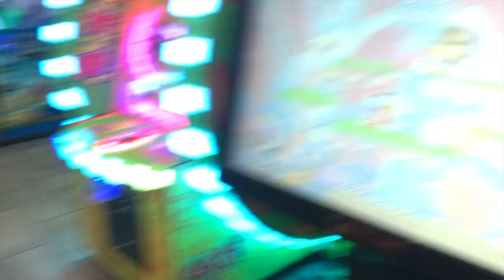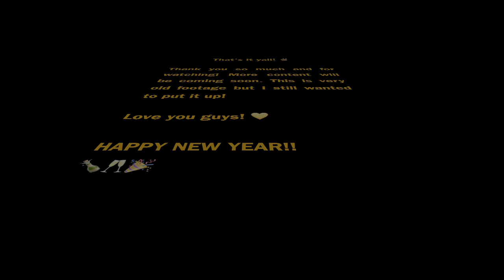FLORIDA FAMILY VACATION 2017!!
Whaaaat's uuuuppppppppp 😝

I know I suck and totally failed this channel, but I'm here now so ayyyee! This is pretty old footage from my family'd annual summer vacation. I am pushing out all the footage I have so I get some new content out for y'all. PLEASE PLEASE LET ME I KINOW WHAT YALL WOULD LIKE TO SEE NEXT.

Stay lit. 😘

Comment something saying "that booty doe" in it if you're reading this! 😉

Thank you for believing in my weirdness.  💕MissCourtneyJ